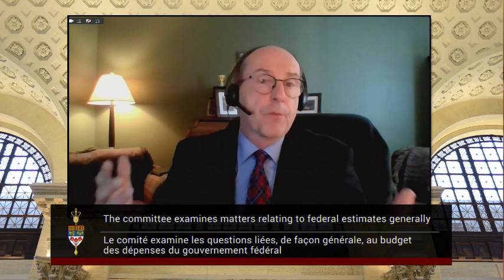C-19: Will the Higher Disbursement Quota & D/C Amendment Increase Funding for Minority Communities?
On June 14, 2022 during a meeting of the Standing Senate Committee on National Finance, Senator Ratna Omidvar asked Bruce MacDonald, President and Chief Executive Officer of Imagine Canada, about the increase in the disbursement quota for private foundations and if this, in combination with the amendment on direction and control, will result in more funding for Black and Indigenous communities.

For more information about the Senate of Canada’s National Finance Committee,